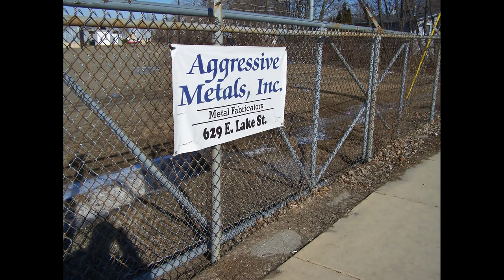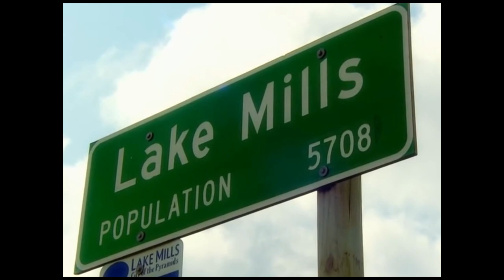John Mellencamp/"Small Town"/Lake Mills/Music Video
Started this project in 2012 with hope that many will appreciate our "Small Town" way of life in Lake Mills, Wisconsin. Enjoy the pictures, video and music.